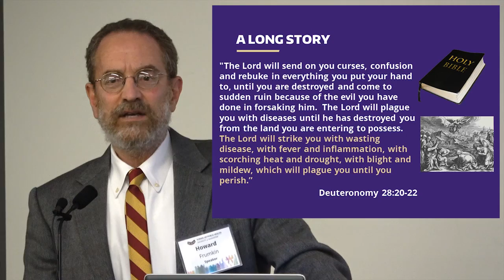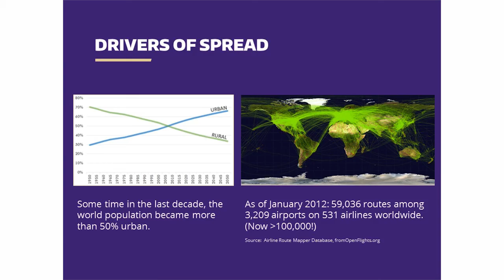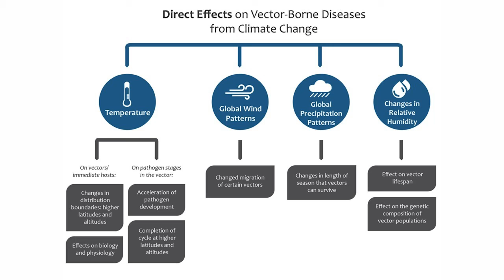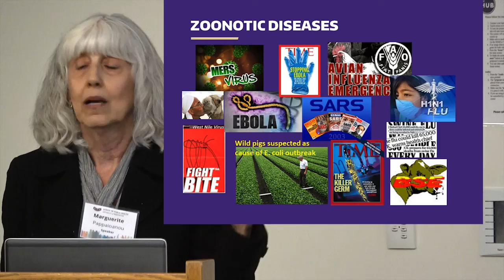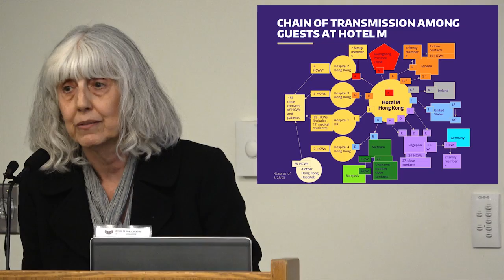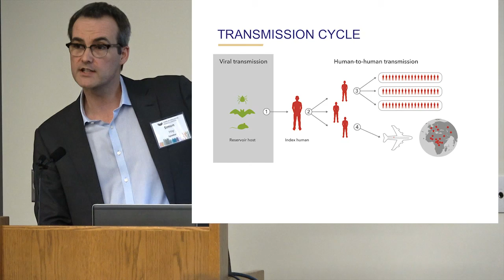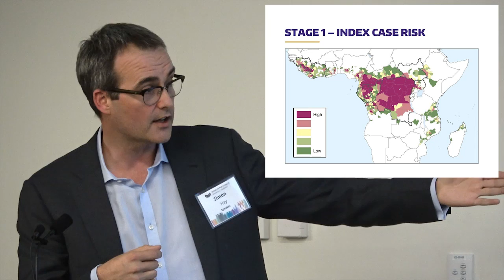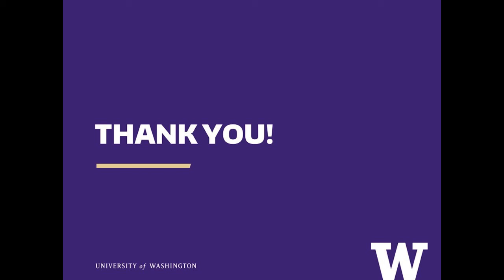SPH PRiSM – When The Next Pandemic Strikes… Are We Ready?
An interactive evening with faculty from the UW School of Public Health to discover, learn, & discuss groundbreaking research addressing pandemic disease preparedness and global health security in the 21st century.

Featured Speakers:

Howard Frumkin, Simon Hay, Marguerite Pappaioanou